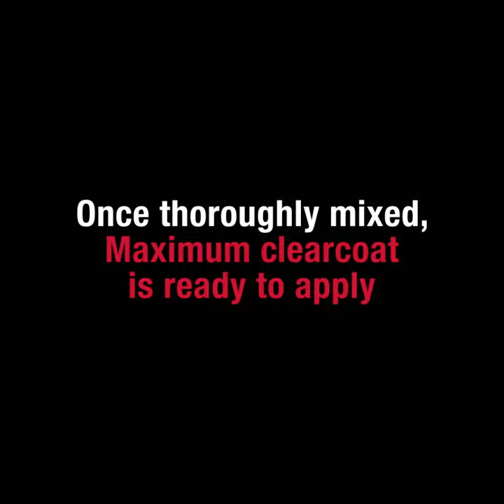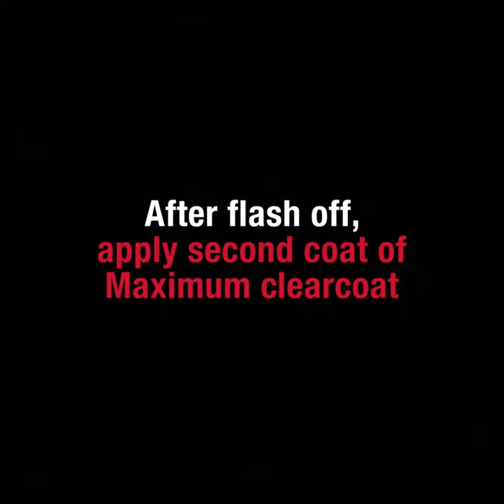U-POL Maximum Clearcoat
High gloss, low price – new to Australia and developed using the latest European technology.

U-POL Maximum Clearcoat is a high solids, 2:1 clearcoat that delivers a crystal clear finish with superior gloss retention.